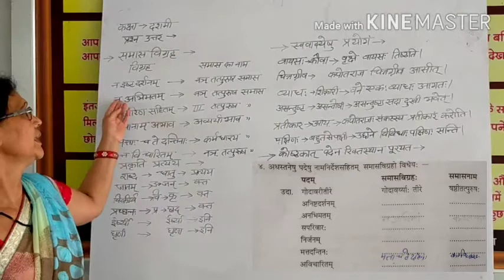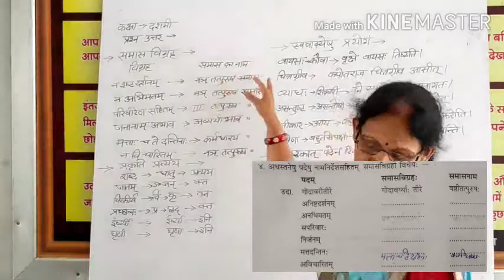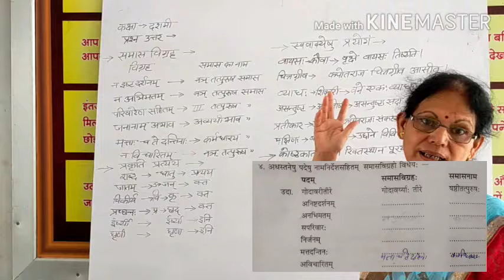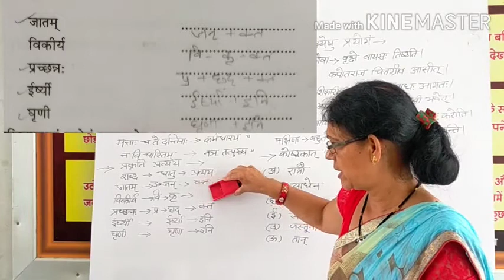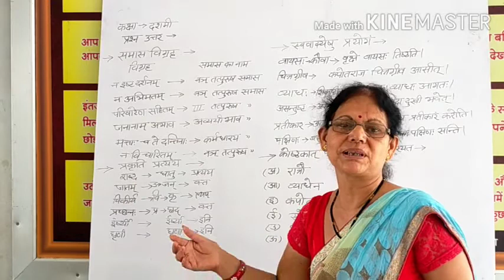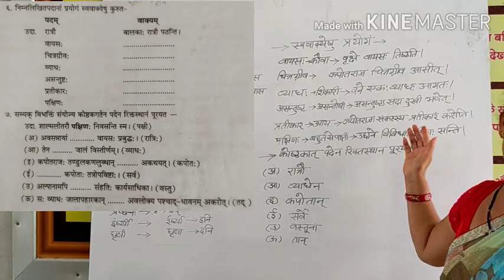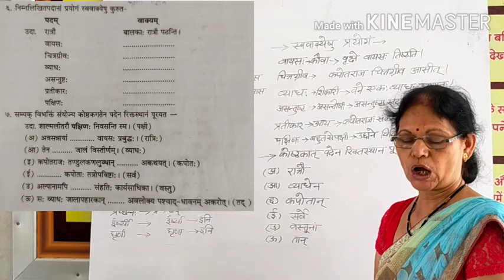कक्षा 10 सस्कृत पाठ 2 प्रश्न उत्तर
Sanskrit class by Ranjna ji